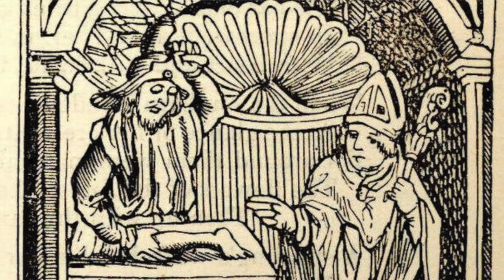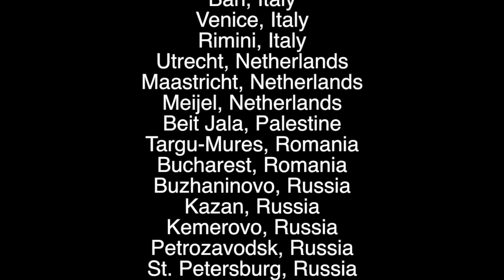We're Here to Ruin SANTA.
Ho ho hoooh-my-GOD, I had no idea!

***CREDITS***

Elizabeth's Twitter: @CadaverFormosus